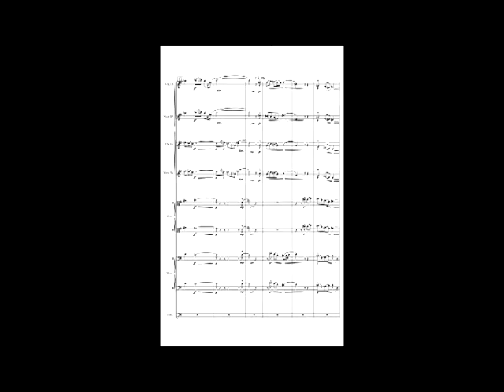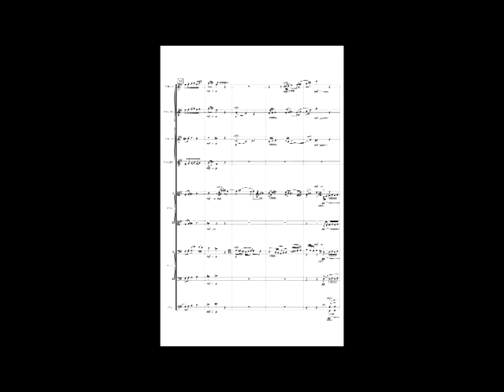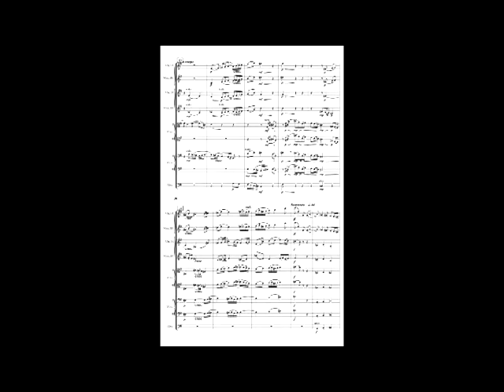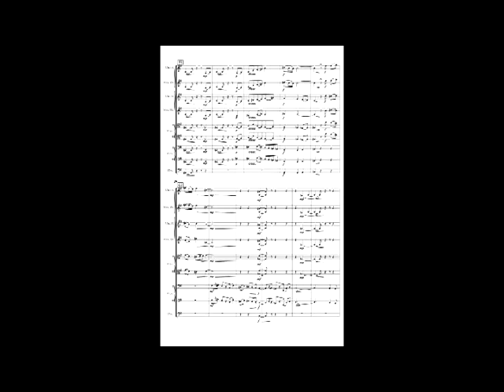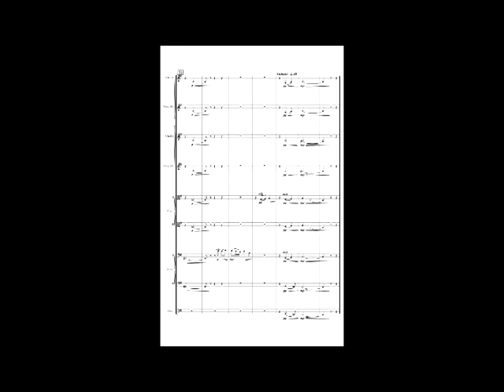Romeo and Juliet 1 Prologue